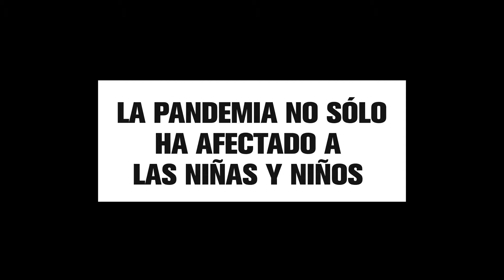LAS NIÑAS Y NIÑOS NECESITAN SENTIRSE SEGUROS.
El rapto y tráfico de menores en México ha incrementado alarmantemente durante la pandemia. Tú tienes el poder de cambiar esto, este 6 de junio, SalyVota.
Fuente: Investigación Sí por México.